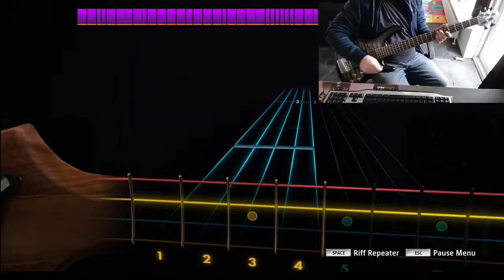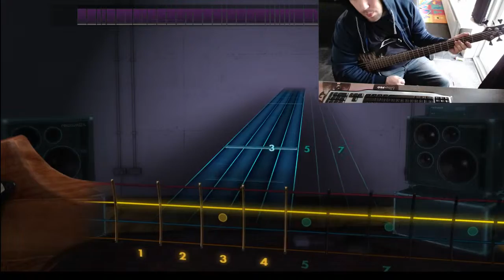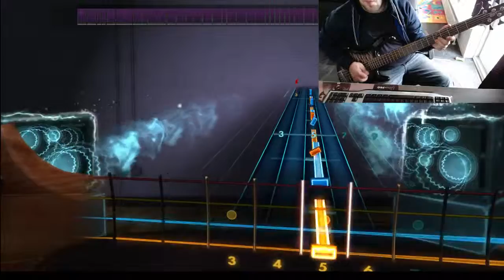Rocksmith | Green Day - 99 Revolutions [Bass Guitar]